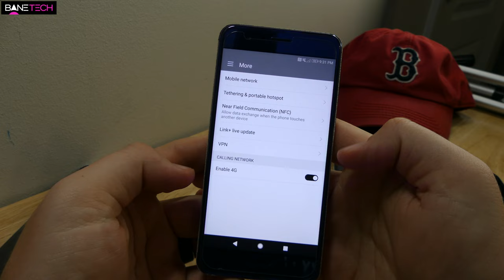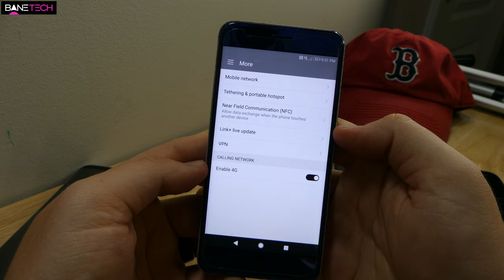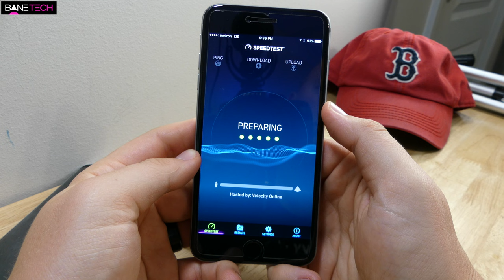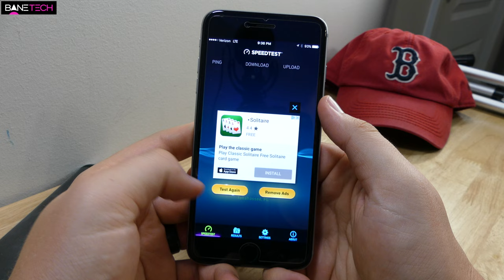What's The Best Network Carrier? My Experience With The Top 3